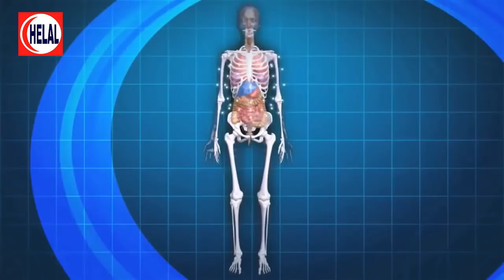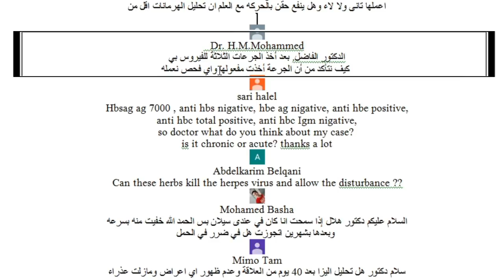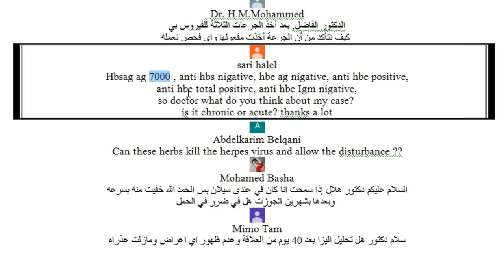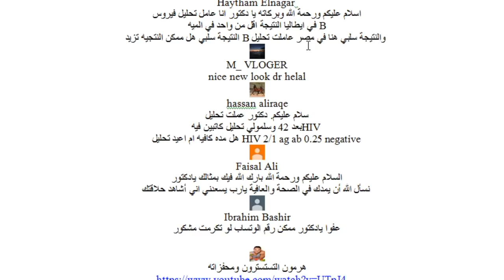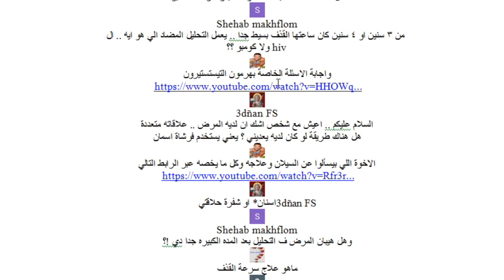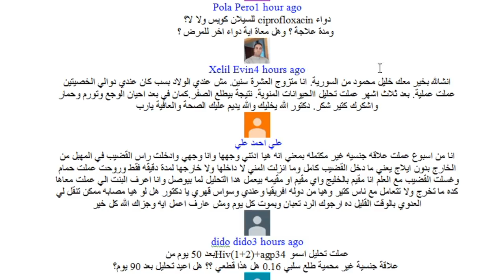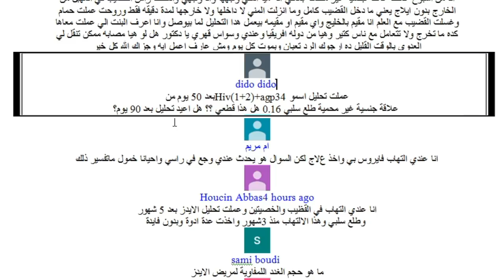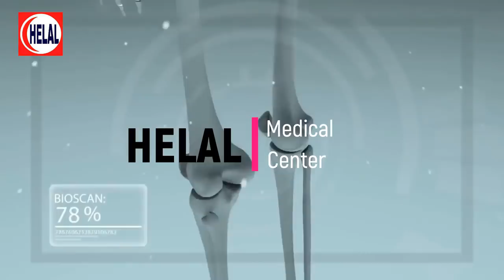الرد على الأسئلة يوم 3 مارس - فيروس الكبد ب - دوالى الخصية - تحاليل الأيدز